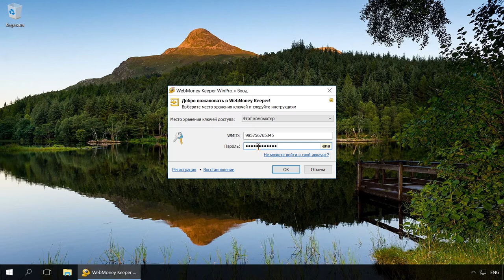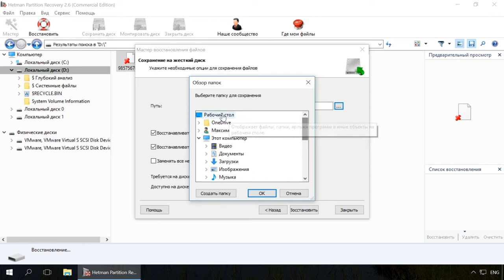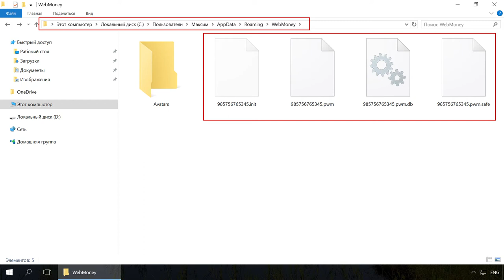Восстановление файлов WebMoney: ключи kwm, кошельки, история сообщений и доступ к WMKeeper📁⚕️🤔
👍 Смотрите как восстановить доступ к WMKeeper WinPro после переустановки Windows или форматирования жесткого диска.

Итак, после запуска WMKeeper WinPro, программа предлагает ввести WMID и пароль, а также место хранения ключей доступа.

Содержание:
00:00 - Вступление;
0:38 - Восстановление файла ключей
1:21 - Восстановление истории операций WMID и переписки по внутренней почте

Так как это первая попытка входа в программу с указанного компьютера (или после переустановки операционной системы), то WMKeeper WinPro не может найти служебный файл, в связи с чем предлагает выбрать возможную причину этого, а также ситуацию с наличием файла ключей.

Шаг первый. Восстановление файла ключей
Чтобы восстановить файл ключей (.kwm), запустим Hetman Partition Recovery и просканируйте флешку или жесткий диск на котором хранился ключ до переустановки Windows или форматирования диска.
Если файл ключей хранился на жестком диске компьютера, то лучше если вы вспомните папку, в которой он был сохранён – так его будет легче найти.
Выберите нужный вам файл и сохраните его в удобное место, после чего можете продолжить вход в ваш WebMoney аккаунт с помощью WMKeeper WinPro.

Шаг второй. Восстановление истории операций WMID и переписки по внутренней почте
Описание ранее восстановления доступа пользователя к кошелькам WebMoney будет не полным, если не упомянуть ещё один важный момент – это восстановление истории операций WMID и переписки по внутренней почте.
Вся история вашего WMID, в случае использования WMKeeper WinPro, хранится в Файле кошельков на вашем компьютере. Данный файл имеет название вашего WMID и расширение «.pwm». Он создаётся Кипером автоматически, во время его работы, и по умолчанию сохраняется в профиле пользователя на диске С:

Кроме указанного файла в папке WebMoney профиля пользователя находятся ещё три файла, которые создаются WMKeeper WinPro и используются программой во время запуска и загрузки истории операций, это:

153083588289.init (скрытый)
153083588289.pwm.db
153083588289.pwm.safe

Конечно, историю операций по вашим кошелькам можно увидеть с помощью сервиса «Отчёты» на сайте WebMoney. Но её также можно попробовать восстановить и в вашем Кипере.
Для этого, запустите Hetman Partition Recovery и восстановите утерянные файлы кошельков вашего WMID и всё содержимое папки C:\Users\(Имя Пользователя)\AppData\Roaming\WebMoney используя "Глубокий анализ".

После скопируйте все восстановленные файлы в папку C:\Users\(Имя Пользователя)\AppData\Roaming\WebMoney, после чего повторно запустите WMKeeper и введите пароль вашего WMID.

В результате этого, WMKeeper загрузится с восстановленных вами файлов истории.

Смотрите другие ролики на тему: ВосстановлениеWebmoney, ключ, WMKeeper, WMID, пароль, кошельки.